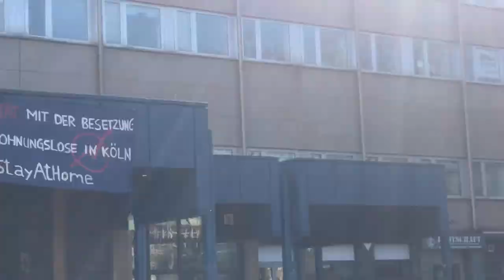knusprig v.1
Knusprige Straßenaufnahmen
Hindenburgplatz Hildesheim

featuring
Jannis Kullik
Robin Luther
Mario Blümer
Tino Koletsos
Tobi Lehne
Helge
Björn Behrens
Do Khai Tran
Dominik Wagenführ

Music
Miles Davis - Mystery